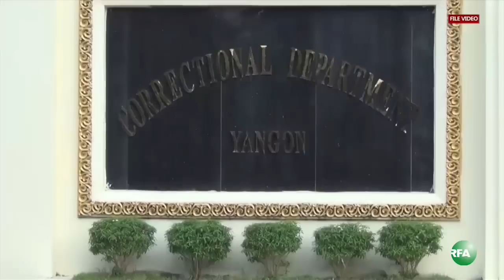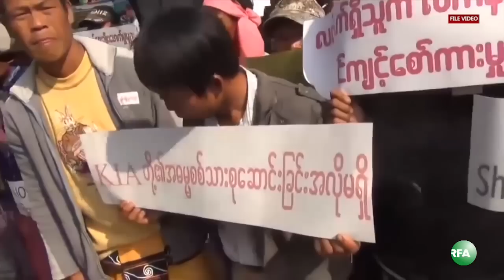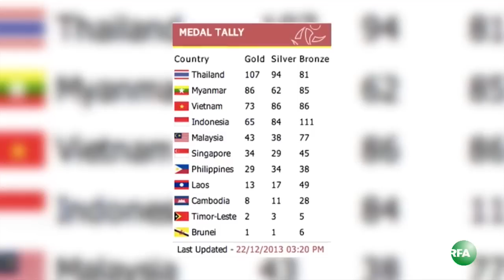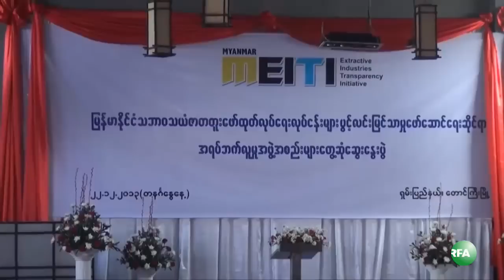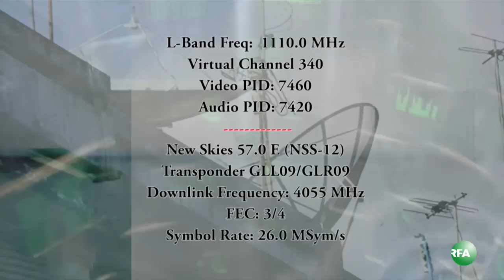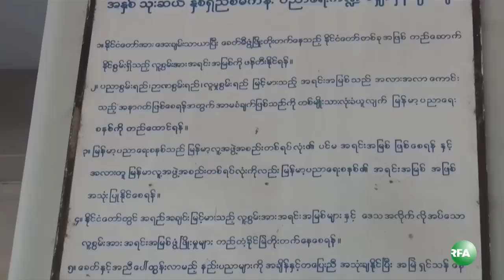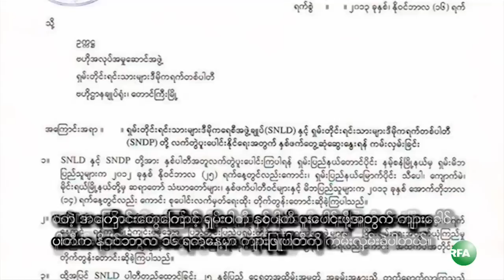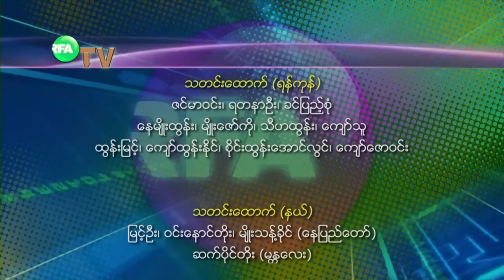RFA Burmese TV 2013 December 23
လြတ္လပ္တဲ့အာရွအသံ RFA ရုပ္ျမင္သံၾကား အစီအစဥ္ (၂ဝ၁၃ ဒီဇင္ဘာလ ၂၃ ရက္)

 - ေဒၚေအာင္ဆန္းစုၾကည္ ခရီးစဥ္ေတြအားလံုးကုိ ဖ်က္သိမ္းေၾကာင္း ေဒါက္တာ တင္မ်ိဳးဝင္း ေျပာဆုိ.
- ကိုယ့္ေခါင္းေဆာင္ရဲ႕ ဦးေဆာင္မႈေအာက္မွာ စည္းစည္းလံုးလံုး ရပ္တည္ဖုိ႔လိုတယ္လို႔ ကိုမင္းကိုႏုိင္ကေျပာ.
- လက္က်န္ ႏုိင္ငံေရးအက်ဥ္းသား စိစစ္ေရးေကာ္မတီရဲ႕ စာရင္းျပဳစုခ်က္အရ အက်ဥ္းေထာင္ေတြ ထဲမွာ ႏိုင္ငံေရးအက်ဥ္းသား စုစုေပါင္း ၅၂ ေယာက္ က်န္ေနေသး.
- ရခိုင္ျပည္နယ္တဖက္ကမ္း ဘဂၤလားေဒ့ရ္ွ ႏိုင္ငံမွာေနထိုင္တဲ့ ရခိုင္မ်ိဳးႏြယ္စုဝင္ ၆ဝ ေက်ာ္ ရခိုင္ျပည္နယ္ ေက်ာက္ေတာ္ၿမိဳ႕ကို ေရာက္ရိွ.
- INGO အဖြဲ႔အစည္းေတြကို ရံုးခန္းမငွားၾကဖို႔ ေျမာက္ဦးၿမိဳ႕က ဟိုတယ္နဲ႔ တည္းခိုခန္းပိုင္ရွင္ေတြကို ၿမိဳ႕ခံေတြက တိုက္တြန္း.
- ဗန္းေမာ္ခရုိင္၊ မန္စီၿမိဳ႕နယ္အတြင္း KIA ဖမ္းဆီးထားတဲ့ ရွမ္းတုိင္းရင္းသား လူငယ္အားလံုး မလြတ္ေျမာက္ေသးေၾကာင္း ေျပာဆုိ၊
- MEITI နဲ႔ အရပ္ဖက္ လူမႈအဖြဲ႔အစည္းေတြရဲ႕ ေတာင္ၾကီးၿမိဳ႕မွာ ေတြ႔ဆုံ.
- ေဟာင္ေကာင္ကုမၸဏီ အလုပ္အကိုင္ရွာေဖြေရး ျမန္မာအမ်ိဳးသမီး ၂ ရာ ကို ေဟာင္ေကာင္ကုိပုိ႔မယ္..စတဲ့သတင္းေတြနဲ႔
- DKBA တည္ေထာင္ျခင္း ၁၉ ႏွစ္ျပည့္
- SEA Game ပိတ္ပြဲအခမ္းအနား
- ရထားလမ္းစီမံကိန္းႏွင့္ ေျမယာေလ်ာ္ေၾကး
- တကၠသုိလ္ဆရာ-ဆရာမမ်ား အသင္း (ရန္ကုုန္တကၠသိုလ္) ရဲ႕အတြင္းေရးမွဴး "ေဒါက္တာ စိုင္းခိုင္မ်ိဳးထြန္းႏွင့္ေတြ႔ဆုံျခင္း"
- ရွမ္းတုိင္းရင္းသားအစီအစဥ္
စတဲ့ သတင္းေဆာင္းပါးေတြ တင္ဆက္ထားပါတယ္။